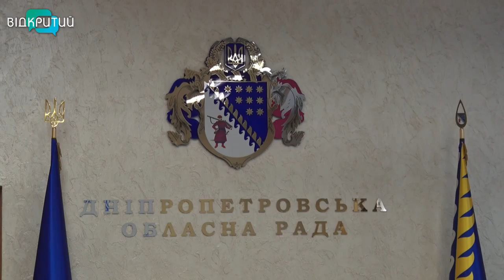На Дніпропетровщині спортсменам допоможуть із вступом до ВНЗ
У Дніпрі обласна комісія з питань сім’ї, молоді та спорту спільно з освітянами ініціювали  певні пільги спортсменам при вступі до вишів.